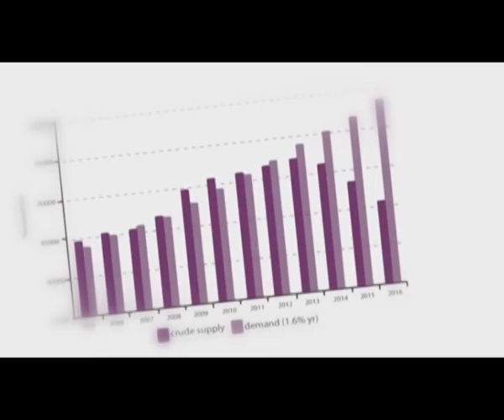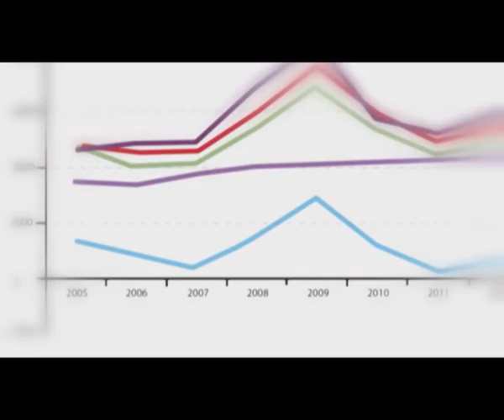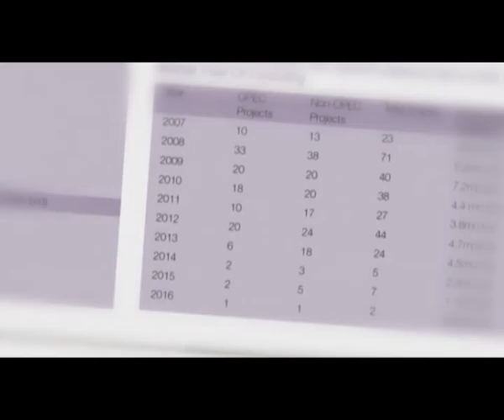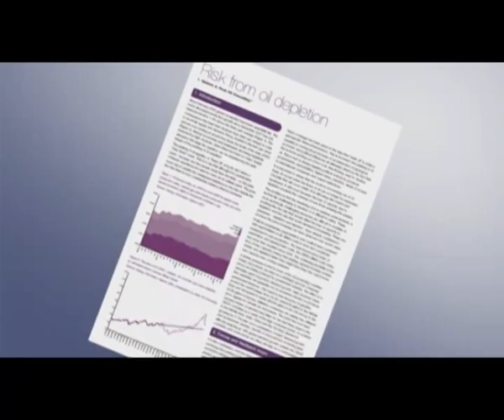Peak Oil - How big is the Risk?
A short clip introducing the Industry Taskforce on Peak Oil & Energy Security.

The UK Industry Taskforce on Peak Oil and Energy Security (ITPOES) is a group of British companies concerned that threats to energy security are not receiving the attention they merit.

The aim of their first report is to engage Government more proactively on the peak oil threat, and also to alert the public to the problem. The Taskforce aims to encourage collaborative contingency planning by government, industry, and communities on measures that can be taken to accelerate independent energy supply within the UK.

This video was filmed at the launch of the Taskforce's report on 29th October 2008 at The London Stock Exchange.